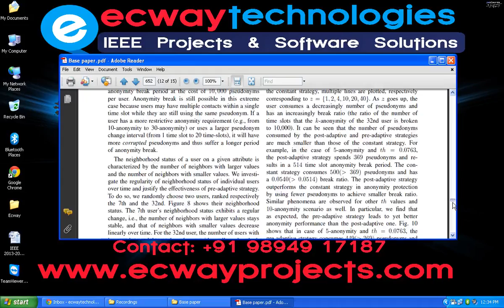Fully Anonymous Profile Matching in Mobile Social Networks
DOMAIN: JAVA